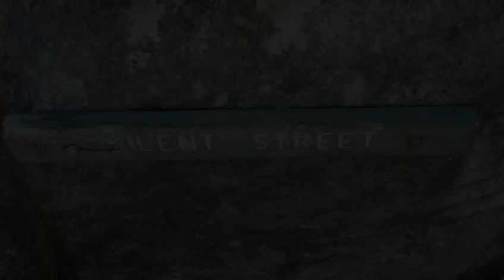Grampians - The Pinnacle Walk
Depart from the Wonderland Carpark in Halls Gap for a 2.1km hike to the Pinnacle. It is a medium grade walk but well worth it. There are many breathtaking views along the way. Just make sure you carry plenty of water with you and a some fruit or a packed lunch to celebrate your arrival at the top. Enjoy !